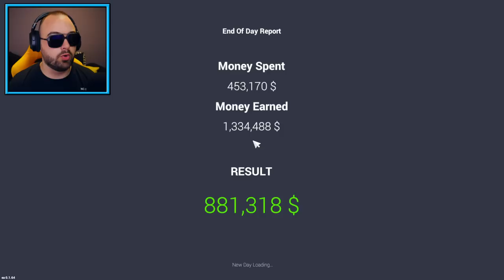PRODAO SAM PREKO 50 AUTA I PREŠAO IGRICU! :O ep.8 KRAJ!